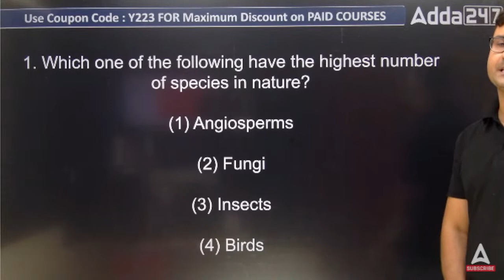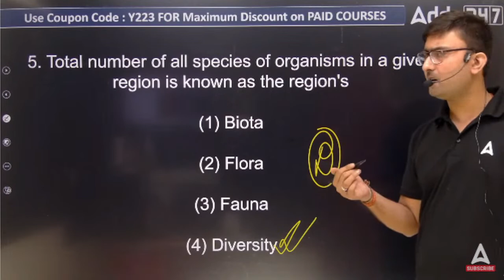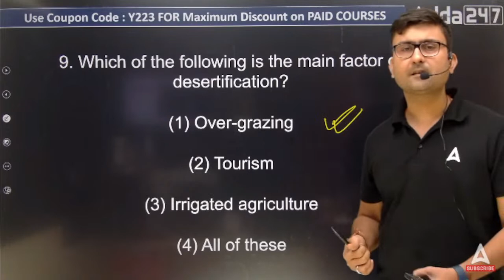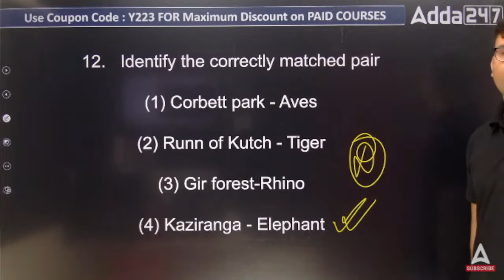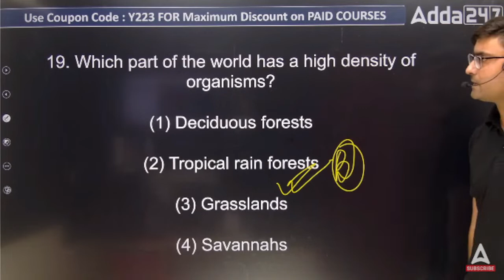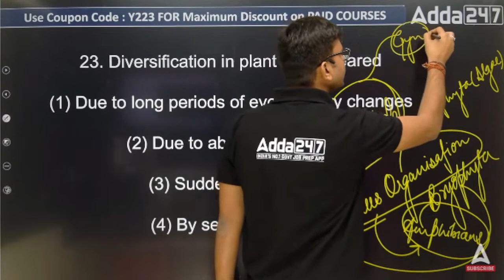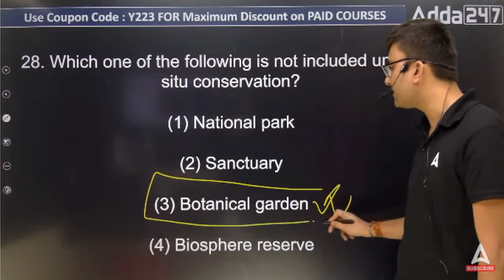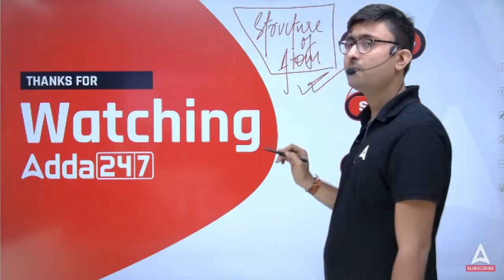HTET 2022 | HTET TGT Science Preparation | Previous Year Question #18 | By Amit Singh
Welcome to Teachers Adda247 - India's #1 Teaching Exams Preparation Channel. Prepare for CTET, HTET, Bihar TET, UPTET, DSSSB, KVS, SUPERTET, REET, MPTET, RPSC and Other State Teaching Exams. for FREE to watch Demo Videos, Course Content, Current Affairs & Exam-Wise Content Etc.